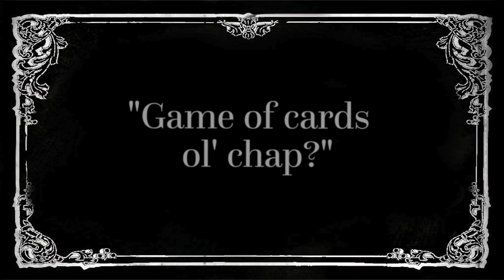Two Gentlemen | Episode 1: Socialising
Manly men about town...because sometimes there is no rhyme or reason, just the silliness!

Produced by Zootee Studios - Cape Town's best camera and film gear rental company!

A massive shout-out to our besties at Annie's Angels Costume Hire for our threads! Support them guys!